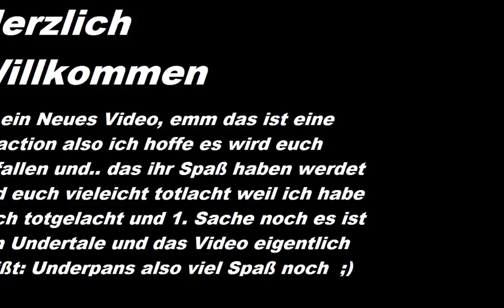UnderPans??? Wenigstens Lustig XD, Reaction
Hallo und Herzlich willkommen zu ein neues Video mit einer Reaction zu UnderPans vom Spiel Undertale ganz sicher das das eine Parody ist aber naja.. ich hoffe ihr werdet euch Totlachen wie ich es getan habe.  Viel Spaß Noch  XD